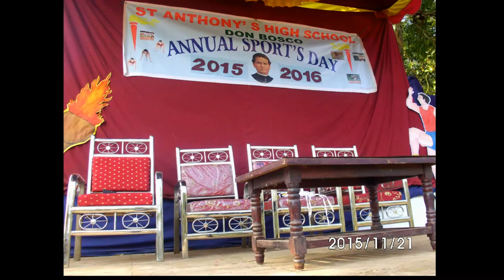Don Bosco Sirsi | Sport's Day 2015-16| Just a trailer | Yet More to come!!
hey guys,
here we present some snaps of the annual sport's day of the academic year 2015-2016
Fun, Entertainment,sport events and a lot more..
is Yet to come..

-Madhusudan & Adarsh